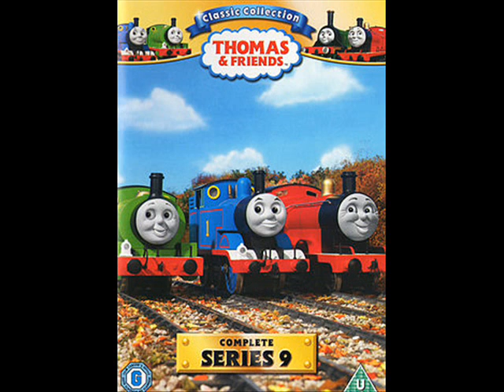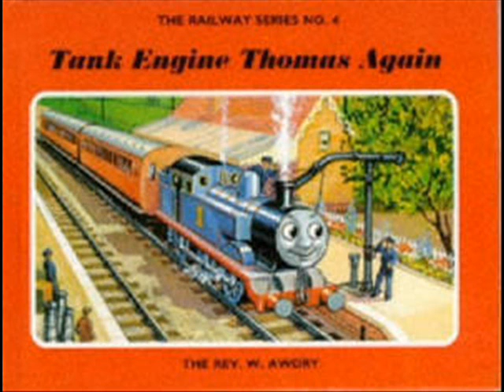this is thomas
this is good vldeo